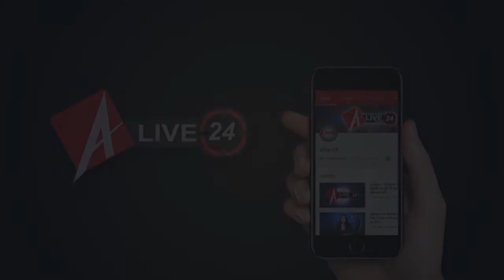Alive 24 UP : वरिष्ठ कांग्रेस नेता की अपील- एकाग्रता बनाए रखें देशवासी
हाल ही में सामने आए चुनावी नतीजे यह साफ़ कह रहे हैं की हर-हर मोदी-घर-घर मोदी की लय टूटती जा रही है. ऐसा भी प्रतीत हो रहा है की भारतीय जनता पार्टी की नीतियों से जनता में कहीं न कहीं रेष है. महंगाई चरम सीमा पर पहुंच गई है, जनता परेशान है और नौकरियों का तो जैसे आकाल ही पड़ गया है. इन्हीं सब मुद्दों पर बातचीत करने अलीगढ़ से हमारे संवाददाता विशाल सक्सेना अलीगढ़ की ही वरिष्ठ कांग्रेसी नेता रूबी ज़ुबैरी के पास पहुंचे और उनसे जाना की आने वाले समय में कांग्रेस पार्टी की क्या रणनीति है. इस बातचीत में कांग्रेस नेता रूबी ज़ुबैरी ने देशवासियों से यह भी अपील की कि भाजपा राज में जिन परिस्थितियों से देश और देशवासी जूझ रहे हैं उसमें भी उन्हें एकाग्रता बनाई रखनी होगी. देखिये ये रिपोर्ट